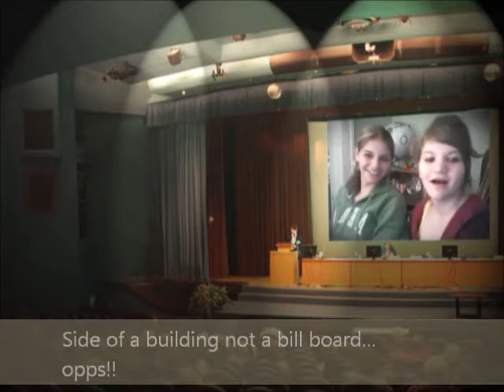Memories last a lifetime!!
First edited movie I've ever made so ya
but this to my best friend in the whole wide world Alysha
I Feel Like Dancin' ~ All Time Low
Through Thick and Thin ~ Victor King